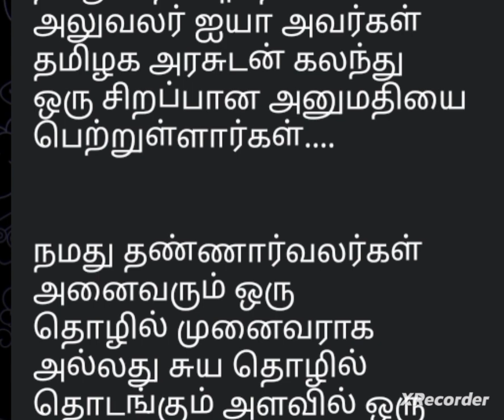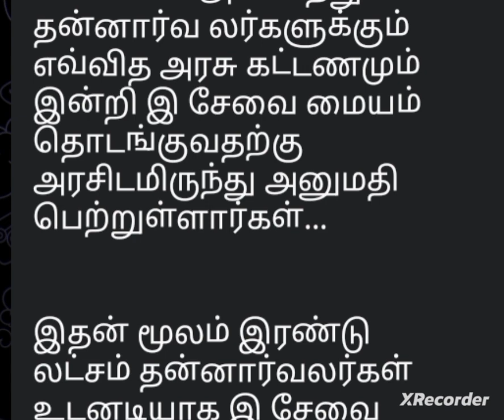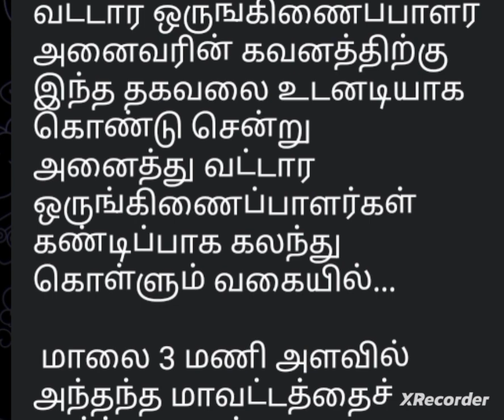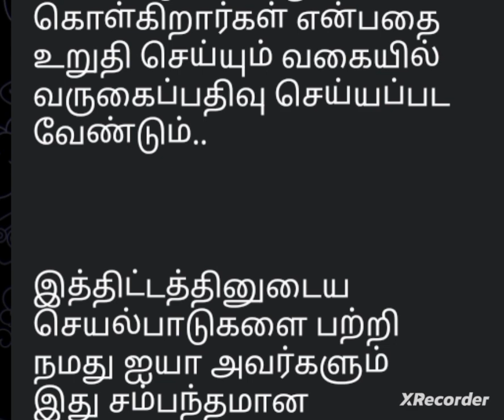illamthedikalvi | new chance to all volunteers| happy news